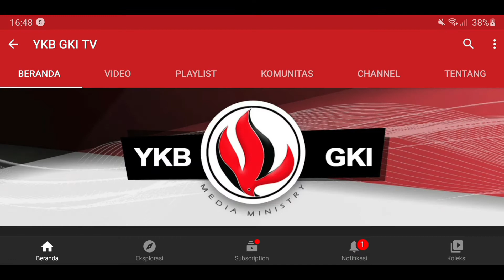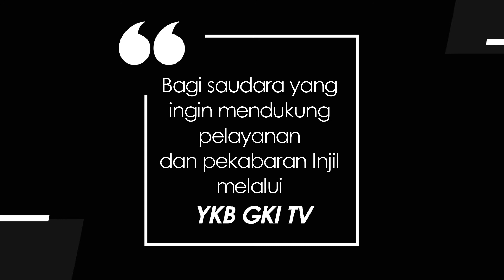YOUTH FOR CHRIST 058 - ORANG PILIHAN ALLAH